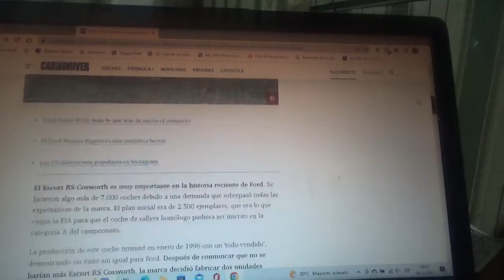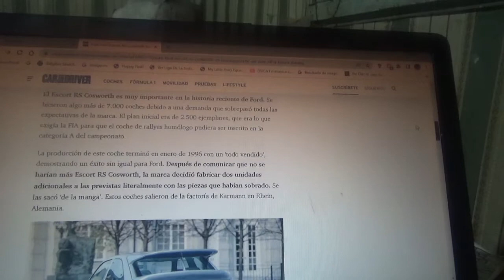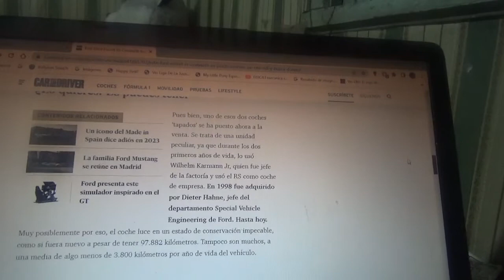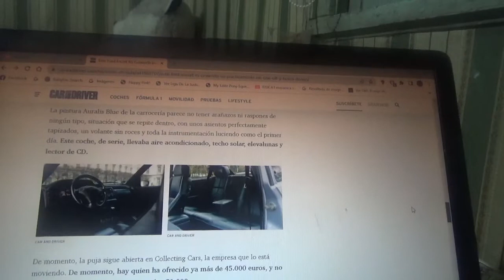En venta un Ford Escort RS Cosworth que es un one off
En este vídeo les enseño sobre uno de estos ejemplares exclusivos de este coche deportivo sedán que había creado la empresa automotriz multinacional estadounidense que ahora esta a la venta